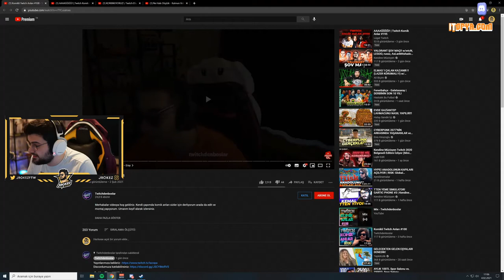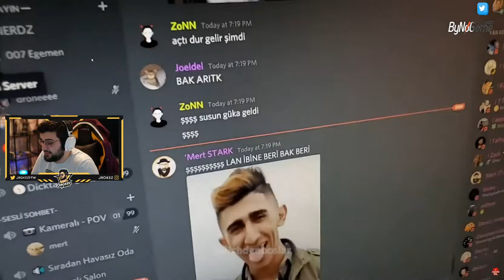Jrokez | Komikli Twich Anları#108 izilyor.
jrokez komikli twich anları izliyor

BURALARDA YENİYİM BANA DESTEKTE BULUNMAK İÇİN KANALIMA ABONE VE LİKE ATARSAN BENİ DESTEKLEMİŞ OLURSUN